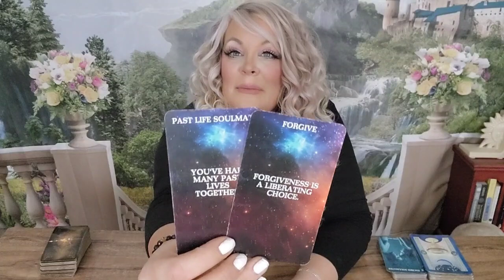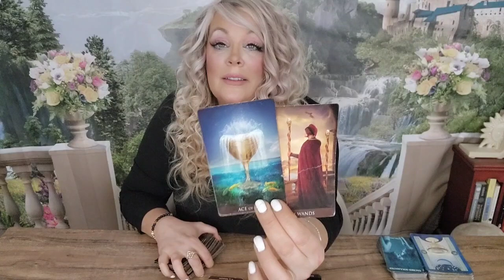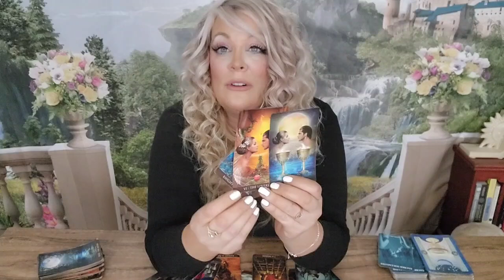🪔PISCES-SOMEONE'S ABOUT TO CONFESS HOW THEY TRULY FEEL! THEY CAN'T HOLD BACK ANYMORE!JUNE 2023